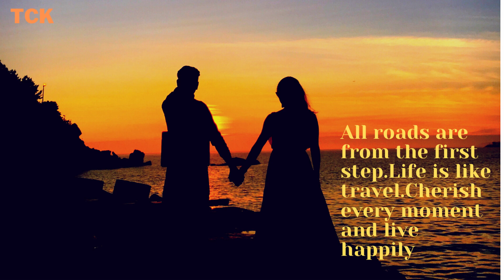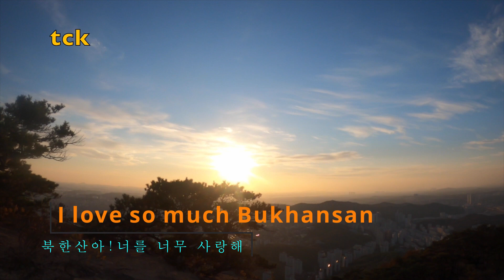TCK KOREA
Tibetan life in Korea
Korea mountain